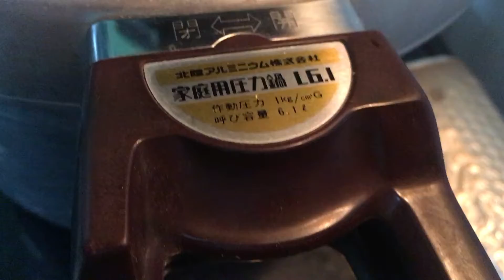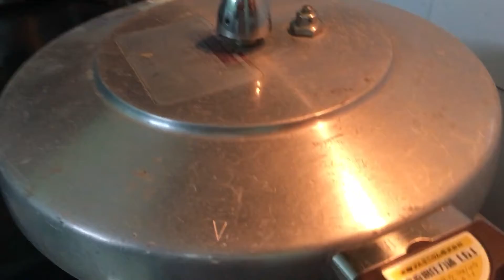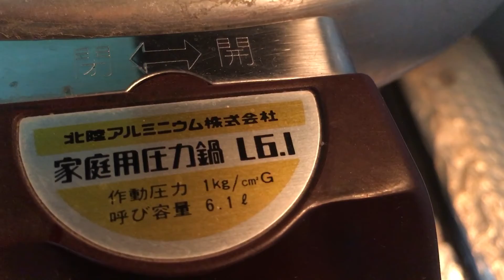Nồi áp suất hàng Nhật bãi dung tích 6,1lit